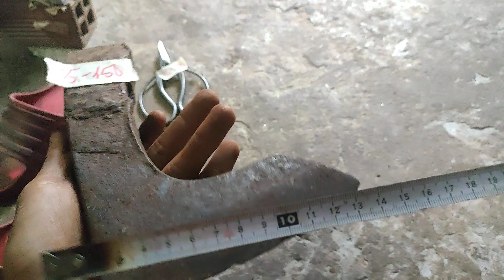đồ nghề nhật bãi LH 0363655784 ngày 11/2